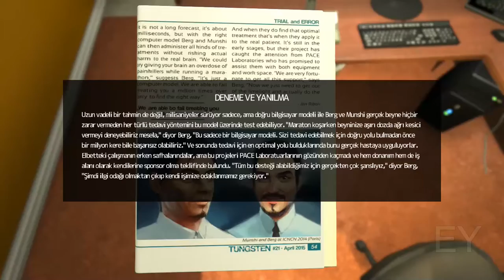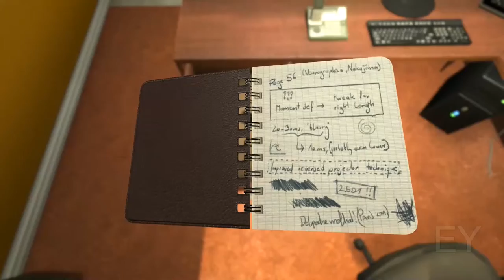SOMA - Türkçe bölüm #2 - Bana ne oldu "PC Oynanış heyecanlı dakikalar"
Soma için minimum sistem gereksinimleri :

CPU: Core i3 / AMD A6 2.4Ghz
RAM: 4 GB
OS: 64-bit Windows 7
Video Card: NVIDIA GeForce GT 240 / AMD Radeon HD 4670 / Intel HD Graphics 4000 (likely to have issues)